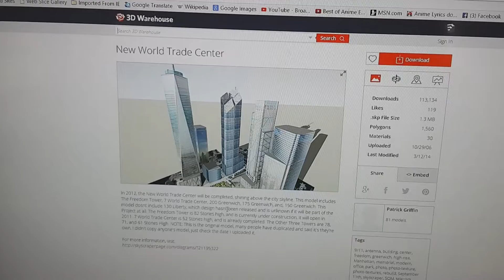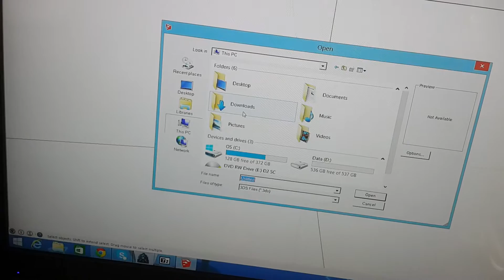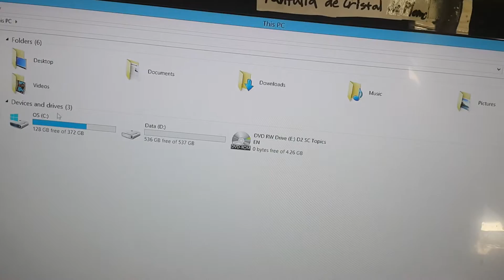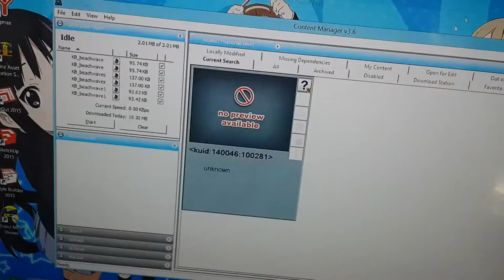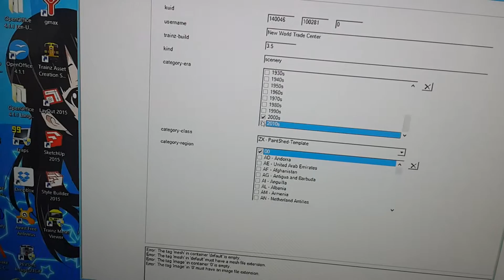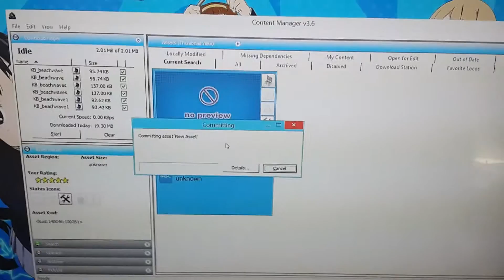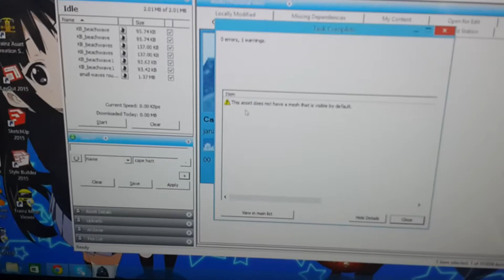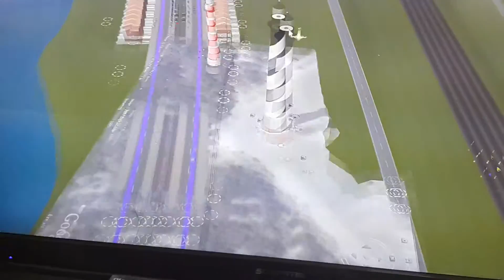How to make objects with Google sketchup Trainz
I finally figured out how to make objects with Google sketchup for Trainz. Here's an English tutorial for once. I won't include how to add night modes, etc because I have no idea how to do that.